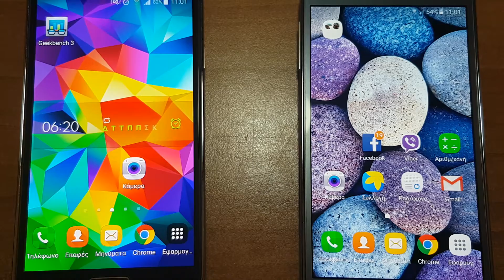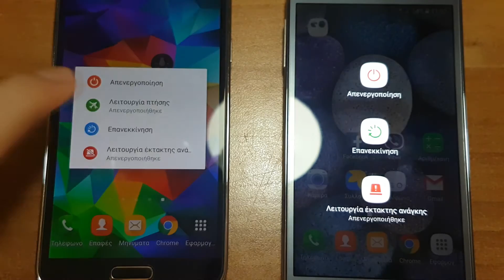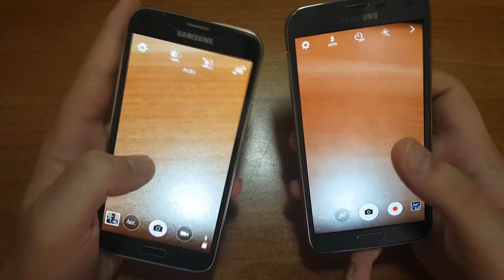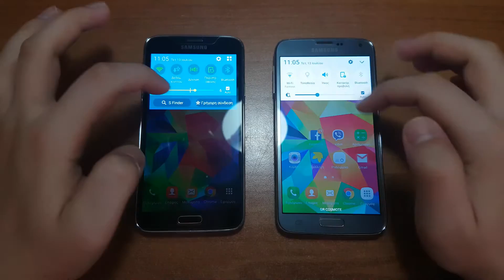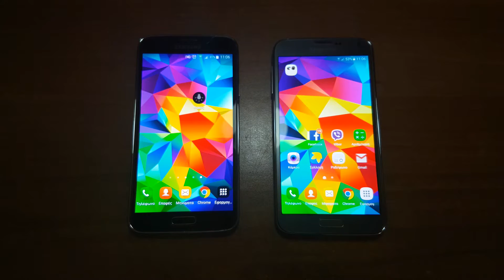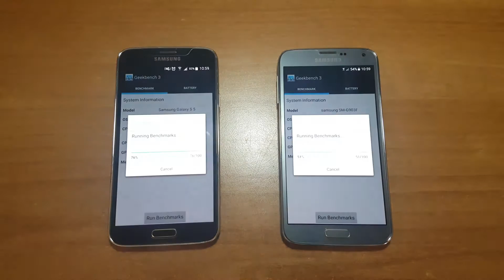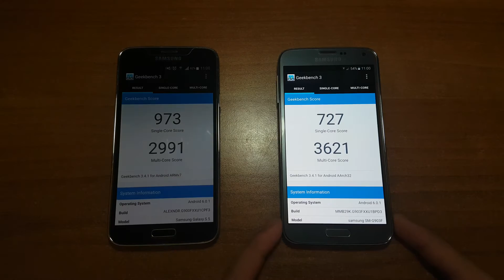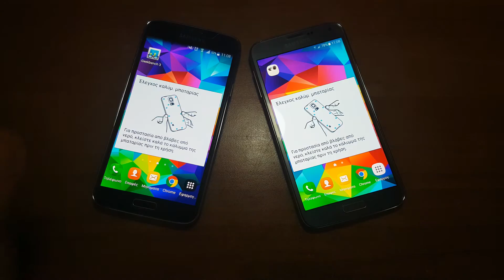Samsusng Galaxy S5 VS S5 Neo - Ποιο είναι καλύτερο?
Αν έχω ξεχάσει κάτι, μην διστάσετε να με ενημερώσετε κάτω στα comments